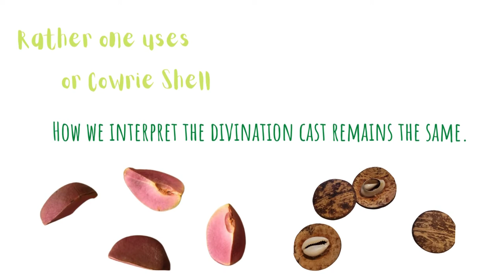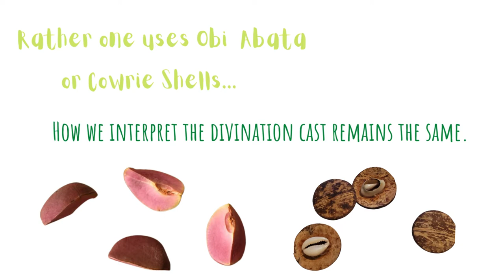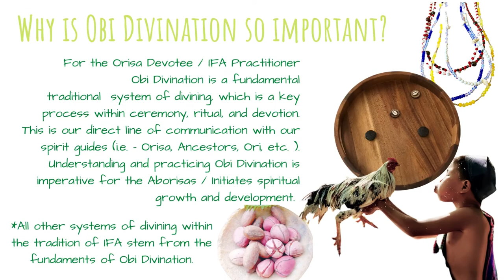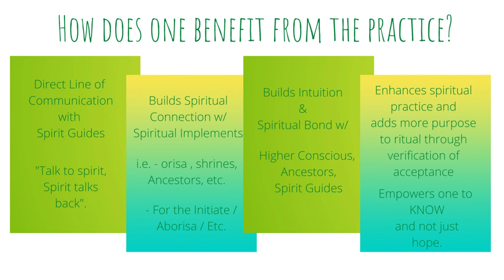Obi Divination w/ Cowrie Shells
Understanding the basics of Obi Divination within 'ATS' practice.